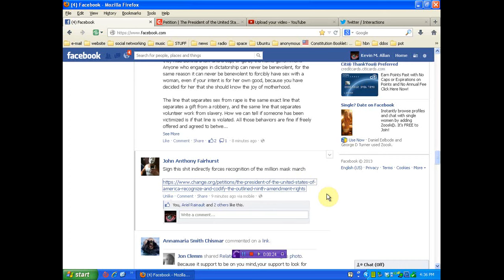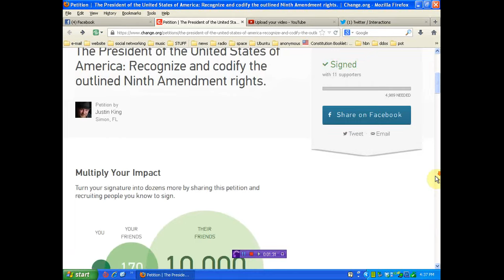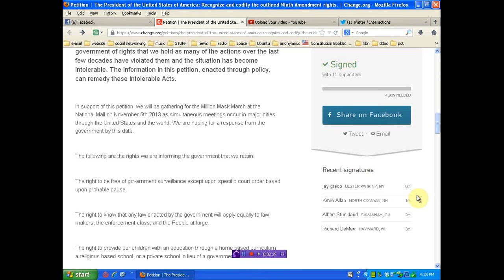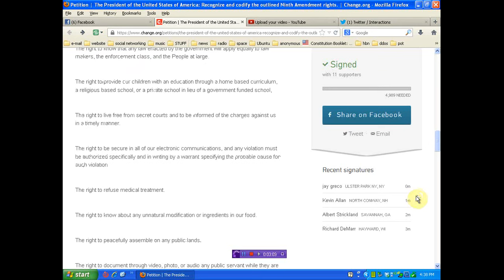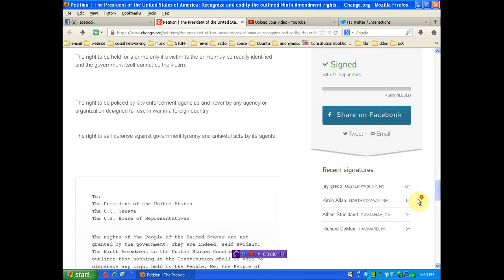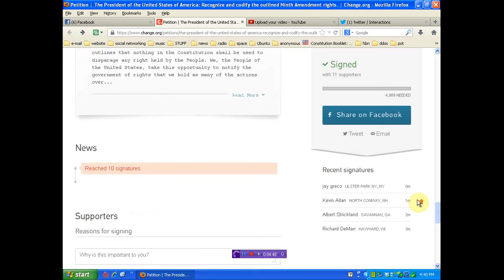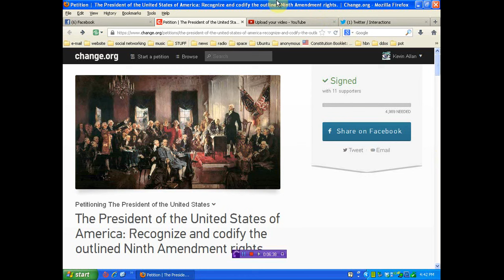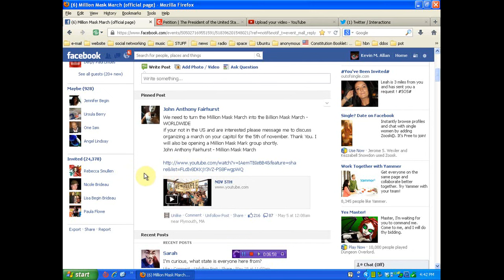OBAMA Recognize and codify the outlined Ninth Amendment rights